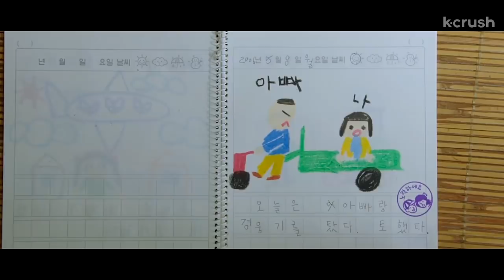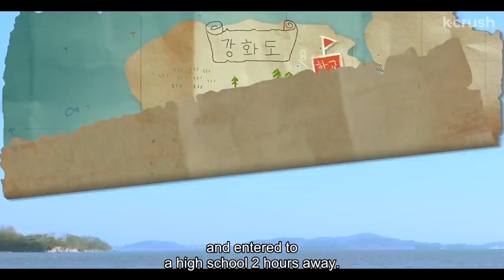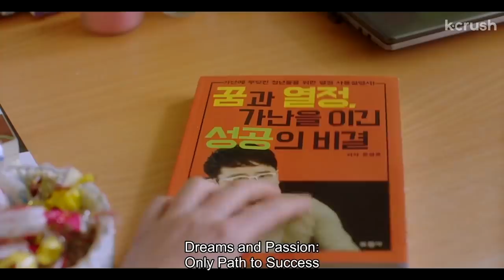Couldn't stop puking in the car so I'm entering Ajumma training camp early | Clip: Queen of Walking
All I need now is a visor...

About “Queen of Walking” (걷기왕)
A young woman turns her illness into success in this quirky coming-of-age drama. Man-bok has been tortured for years by motion sickness, forced to walk four hours every day to school. When she meets Su-ji at the gym, Man-bok begins tapping into her walking skills, entering a national contest.

Cast:
Shim Eun-kyung 심은경
Lee Jae-in (of FTISLAND) 이재인
Park Joo-hee 박주희

Director:
Baek Sung-hwa 백성 화